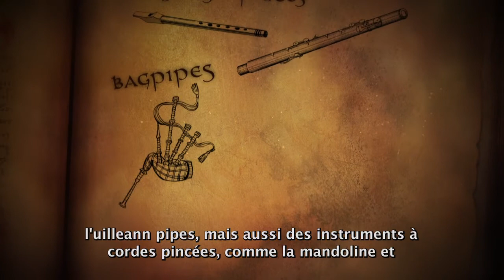The Making of Sorcery: Sound (FRA)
Behind the scenes look into the music and sound design for Sorcery